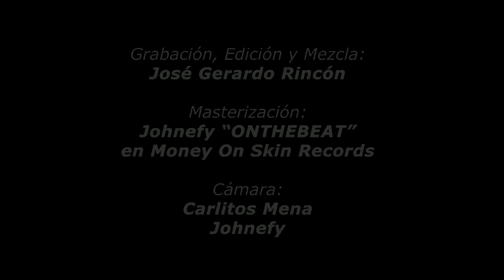Johan Micolta - El currulao me llama (Cover) Grupo Bahía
Con mucho cariño hice está versión de la canción “El currulao me llama” del maestro Hugo Candelario (Grupo Bahía).

Cali - Colombia